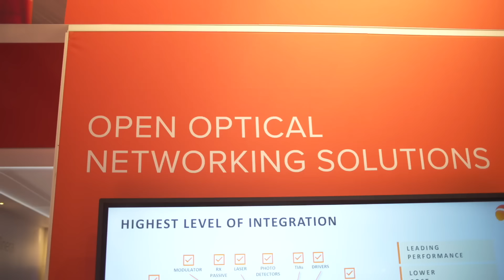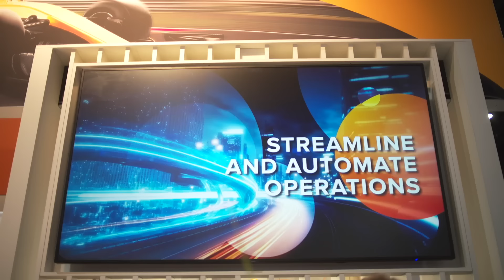Infinera driving coherent optical evolution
Infinera CEO David Heard sat down with Heavy Reading's Sterling Perrin to talk about getting back to basics with more capacity per fiber, lower cost and power per bit, and a focus on agility and security. He also discusses the value of vertical ...